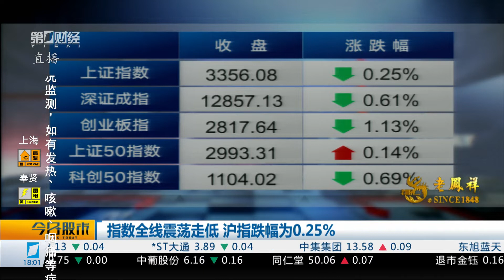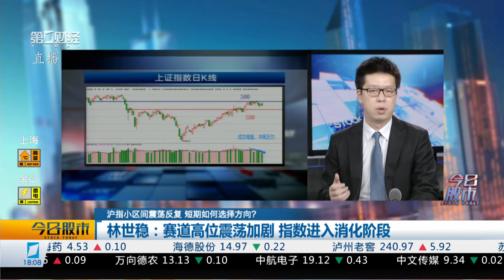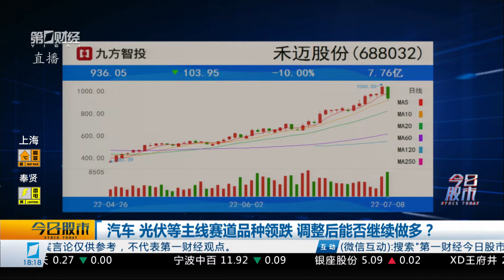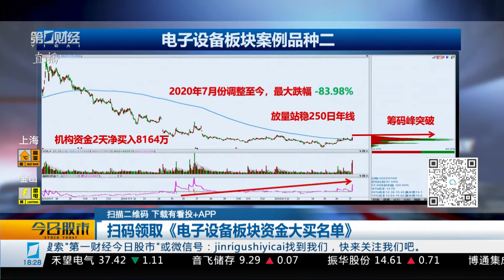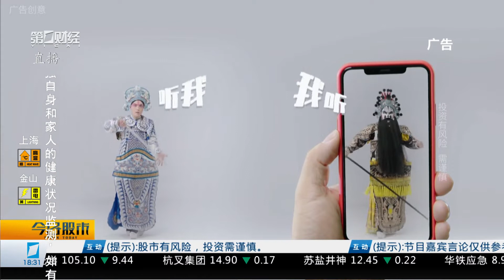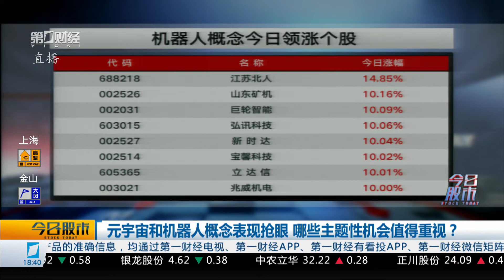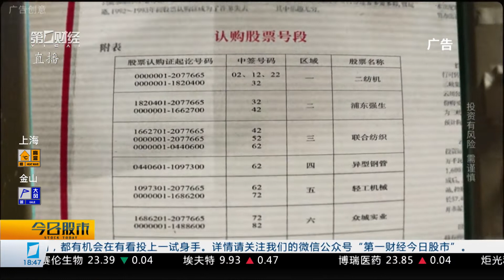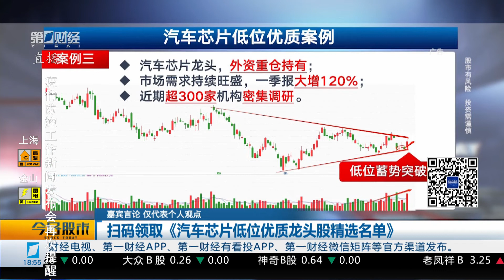《今日股市》2022_07_08